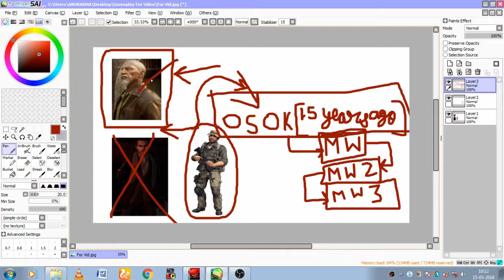MWR Paradox Fully Explained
A note to "prestigeIsKey"::- I am sorry if I plagiarized any content.from your video. I thought of this idea myself and I swear on that. however by the time I discovered your video on
you tube, it was too late(I was just finished editing when a friend told me about you).
Finally a gaming theory huh? yes it is. I am sorry if I was a bit late in uploading the video as I had some exams to deal with but finally they are  over. however, I was trying my best to make this video during the exams too as I wrote all of this during that time and also
All the sources are here

Games- Duty Calls:Wars of Modern Era (Series)

Gameplays provided by:-

Me ;)

Various Photos are screenshoted form you tube app itself.
Here is teaser for upcoming videos for those of you who are still reading. de_dust2 is on the lose, also I will do a solution this this problem video in the near future. Just keep watching my videos.